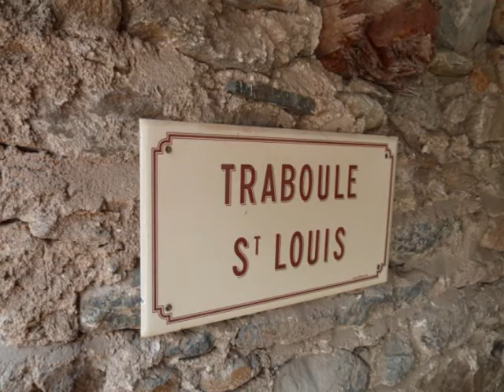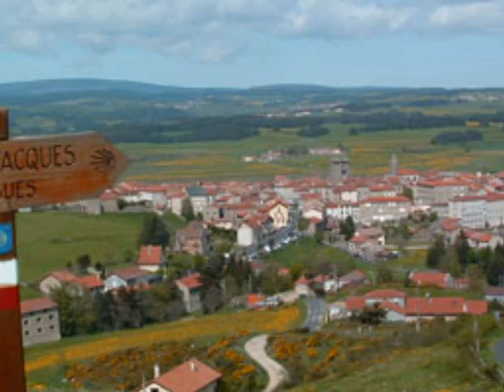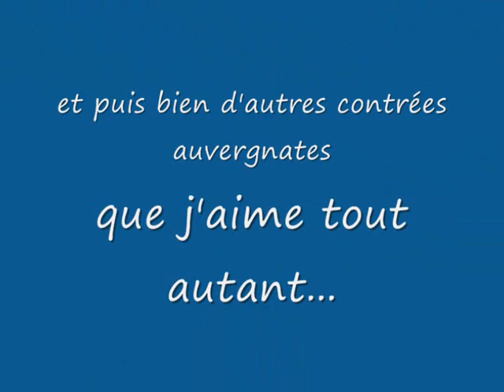L'AUVERGNE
Des vues du Puy-en-Velay, du Château de Polignac, de l'Abbaye de Lavaudieu, de Lavoûte-Chilhac, de Chanteuges, de Saint-Arcon d'Allier, de Saint-Julien des Chazes, de Prades, de Saugues, de Blesle, de Saint-Flour, de Puy Griou, de la Brêche de Roland, de Notre-Dame d'Estours... et bien d'autres encore...